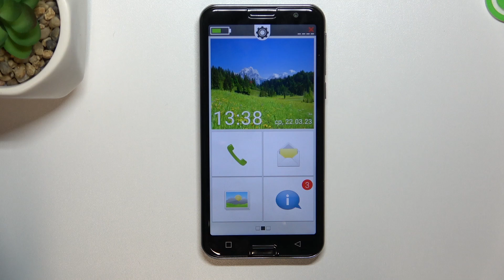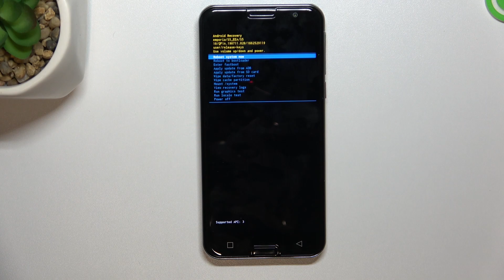Emporia SMART 5 | Как войти в режим рекавери на Emporia SMART 5 - Меню восстановления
Сегодня мы покажем, как на Emporia SMART 5 войти в режим рекавери. В режиме рекавери на Emporia SMART 5 вы сможете очистить кэш, удалить настройки, перезагрузить устройтсво и другое. Если вы хотите войти в режим рекавери на Emporia SMART 5, то это видео для вас. Притяного просмотра!

Как перейти в режим рекавери на Emporia SMART 5? Как открыть режим восстановления на Emporia SMART 5? Что есть в режиме рекавери на Emporia SMART 5? Для чего нужен режим рекавери на Emporia SMART 5?